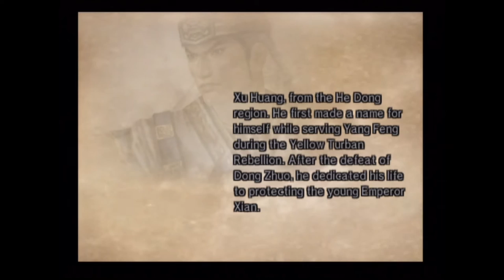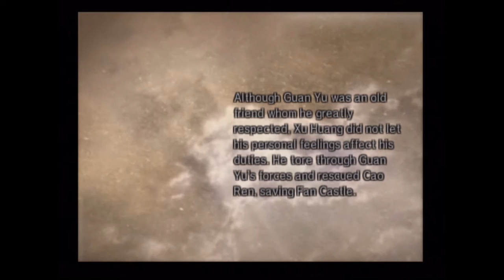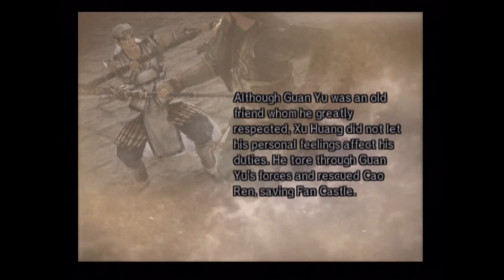Dynasty Warriors 5, Musou Mode, Xu Huang (Hard)